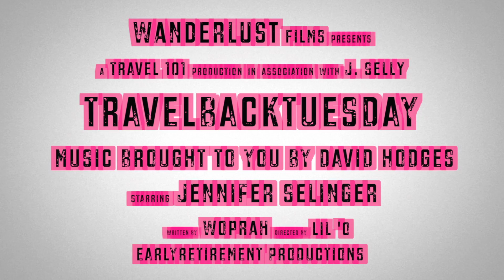TRIPPIN ON A HOT AIR BALLOON - LAOS LUANG PRABANG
- Music Copyright -
Permission from David Hodges:
Explorers
You Are A Legend